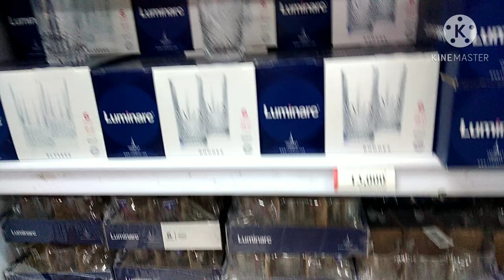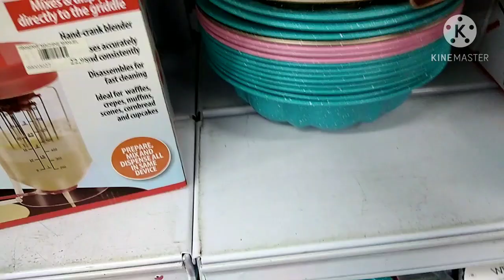جولة في محل أواني وروسات فريكاسي تونسي بمكون سري 😱😱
كيلو فرينة
20 غ خميرة خبز
350 مل ما
30مل حليب
2مغارف زيت زيتون

مغرفة سكر
ملح
زيت للقلي